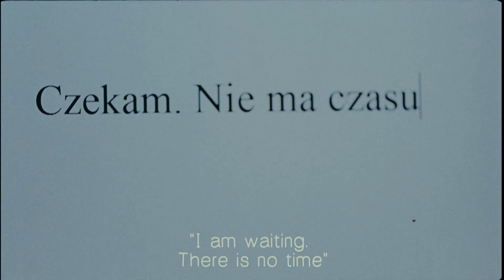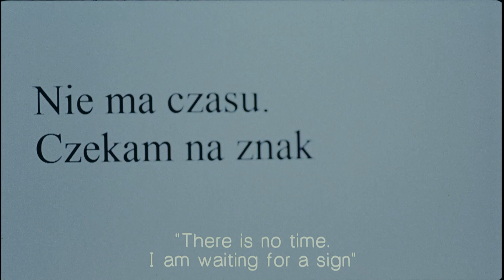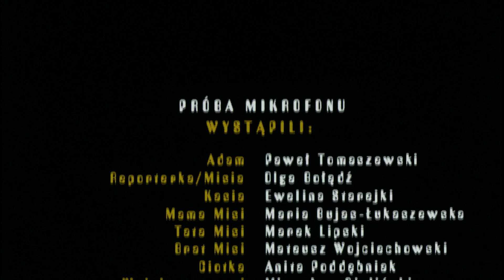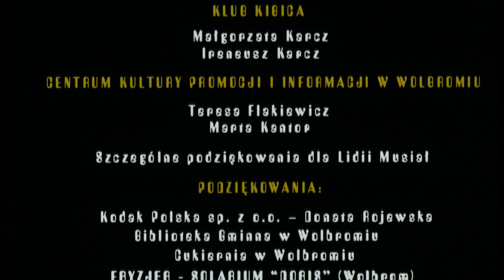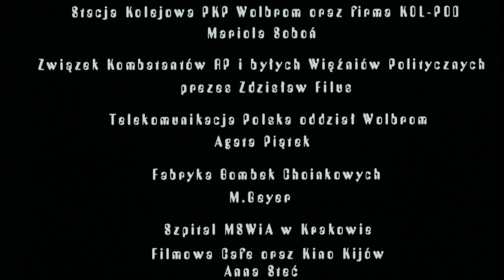Próba mikrofonu / Broadcast Rehearsal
Film krótkometrażowy w reżyserii Tomasza Jurkiewicz / A short film directed by Tomasz Jurkiewicz

Reżyseria i scenariusz / Written and directed by: Tomasz Jurkiewicz
Zdjęcia / Director of Photography: Agnieszka Olczyk
Kierownictwo produkcji / Production management: Joanna Szymańska, Tomasz Kozera
Montaż / Editing: Piotr Zmyślony
Muzyka / Music by: Vlad Kuryluk
Dźwięk / Sound: Marek Śląski
Scenografia / Production design by: Anna Zabdyrska, Aleksandra Świerk, Nora Mandray
Kostiumy / Costume design by: Anna Zabdyrska
Charakteryzacja / Make-up: Zuza Stefańska
Obsada / Cast: Paweł Tomaszewski, Olga Bołądź, Ewelina Starejki, Maria Bujas-Łukaszewska, Marek Lipski, Mateusz Wojciechowski
Współfinansowanie / Co-financed by: Polski Instytut Sztuki Filmowej / Polish Film Institute
Opowieść o granicy pomiędzy marzeniami a rzeczywistością. Dwudziestolatek Adam pracuje jako sprzedawca biletów w kasie PKP, lecz w marzeniach jest znanym i poważanym poetą. Na dodatek kocha się w Misi, dziewczynie która nic o tym nie wie...

This film tells a story of how very different dreams and reality can be. Adam is 20 years old and still living in a dream world – he dreams of becoming a famous poet – who is known, recognized and adored. In real life he works at a train station in the middle of nowhere. Furthermore, he loves Misia, a girl who is not even aware he is alive.